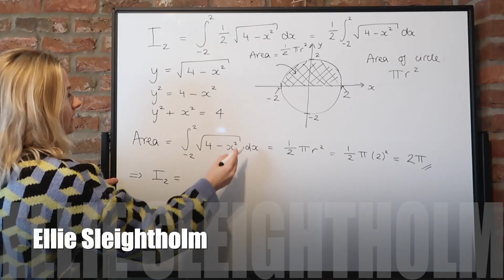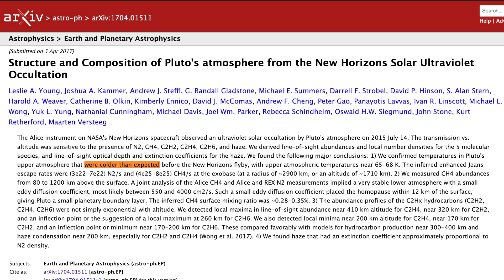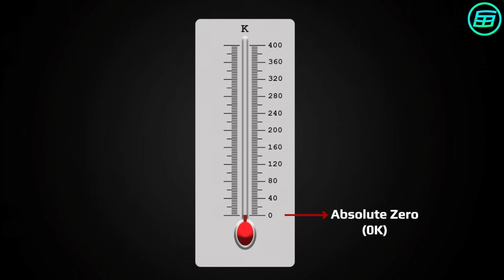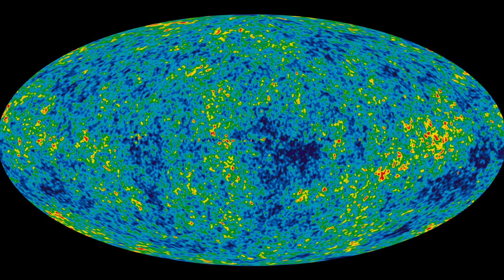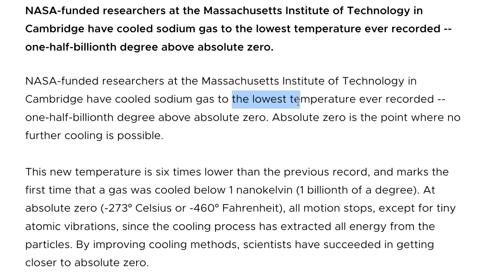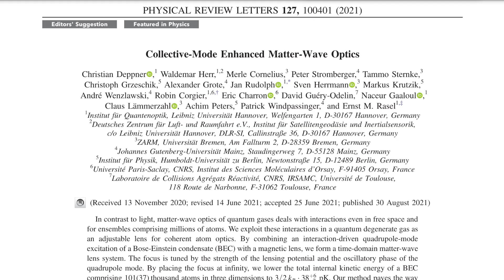Where is the Coldest Place in the Universe?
Where do you think the coldest place in the universe is? Let's find out!

For those of you that are new here, hi there 🌞 my name is Ellie and I'm a Part III Mathematics Graduate from the University of Cambridge and current Astrodynamics Software Engineer!